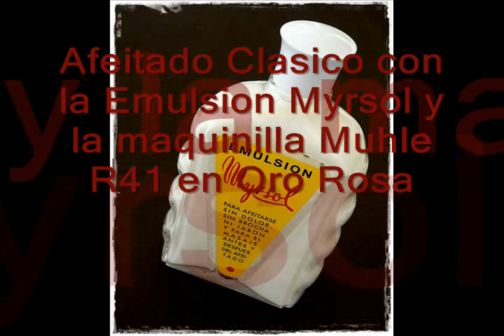Afeitado Clasico con Emulsion Mysrol y Muhle R41 en Oro Rosa.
En este video , me afeito con la maquinilla Mühle R41-2011 oro rosa y la emulsión de Myrsol como único producto para el afeitado, los resultados son excelentes.

Materiales utilizados:

- Myrsol emulsión
- Mühle R41-2011 Oro Rosa + Super Iridium #1

Este video se agrega a la revisión de este producto en foroafeitado.com